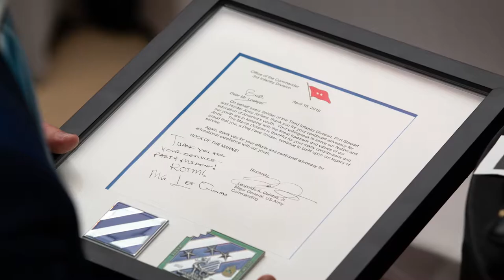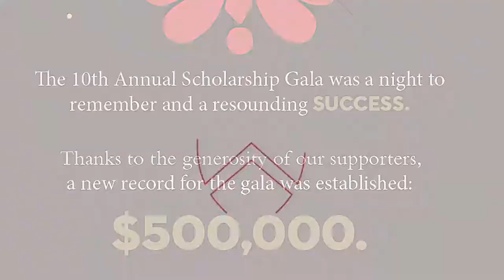Chestnut Hill College 95th Anniversary Scholarship Gala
Chestnut Hill College celebrated its 95th Anniversary Gala, where Bob and Carol Lockyer were honored guests and CBS3's Alex Hoff was the Master of Ceremonies. In all, the gala raised $500,000 toward student scholarships. Thanks to all who supported the event and supported our students!